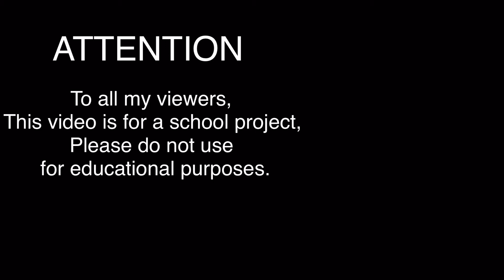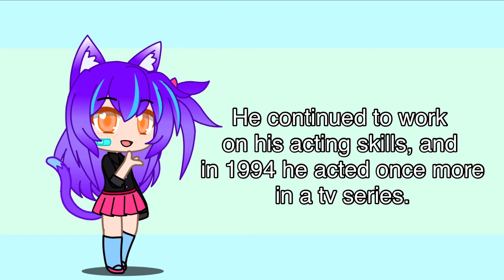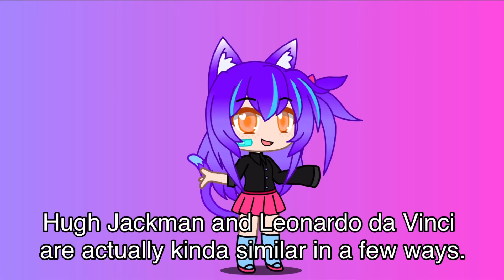My socials studies project.